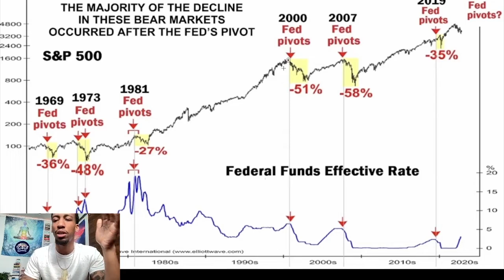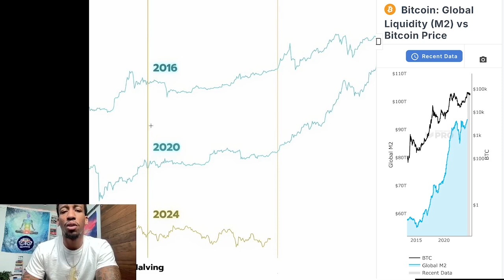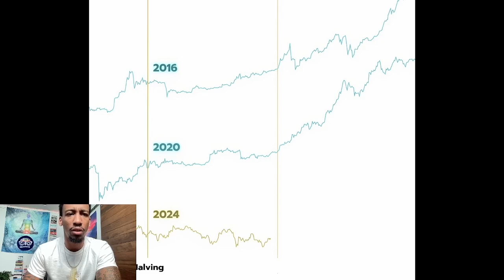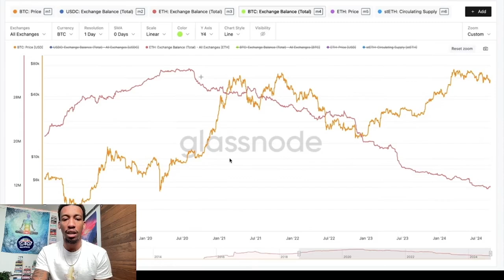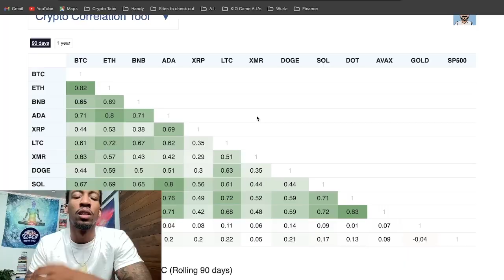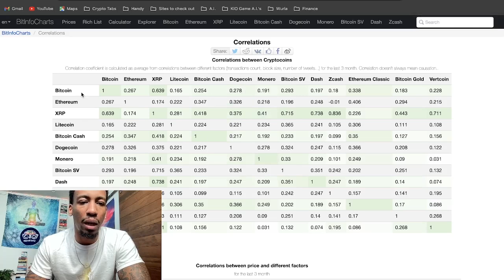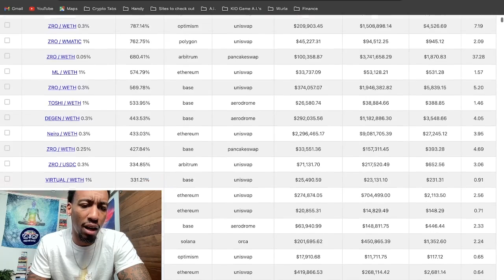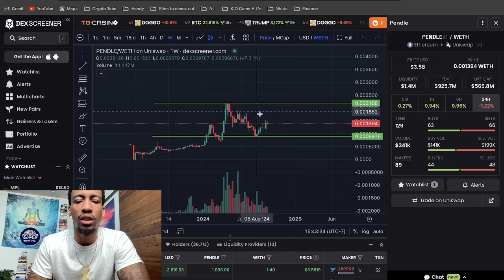Crypto News: Best Yield Farming Strategy Post Rate Cut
In this video Crypto Noah, CEO @KnowitOwlz gave his views on how the fed's 50BP rate cut could affect the market and how he's positioning his portfolio accordingly!

YLDR deep dive and how you can get up to 5x leverage/collateralize/borrow against your Uniswap V3 positions